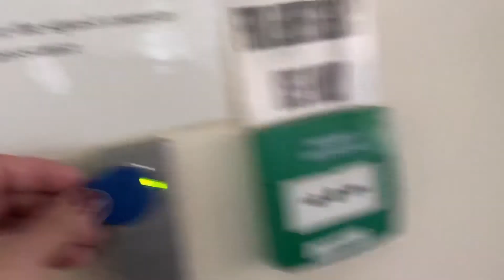DAY 14/30 💯 SQUAT CHALLENGE/ SUMO SQUAT WITH WEIGHTS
DAY14/30
✨30- day squat challenge to lift, shape snd firm your butt in just a month or less. This 30 day challenge is safe and more friendly to your joints and complete beginners. It targets your lower body’s largest muscle groups include the butt and hamstrings to give your behind a lifted and rounded shape.

100 squat challenge results,
100 squat challenge blogilates,
100 squat challenge buzzfeed,
100 squat challenge fitness blender,
glowbodypt 100 squat challenge,
100 squat challenge home workout,
100 jump squat challenge,
challenge 100 squat par jour,
100 day squat challenge results,
100 rep squat challenge fitness blender,
the 100 squat challenge,
100 squat challenge you will be surprised,
100 squat challenge youtube